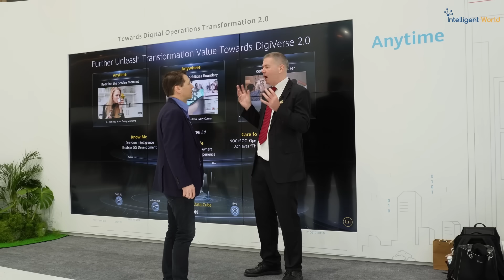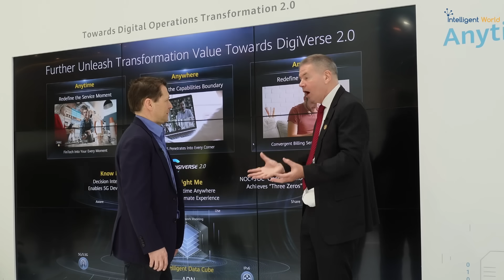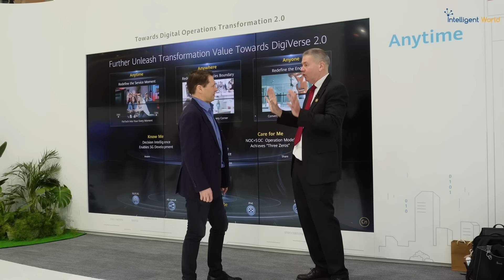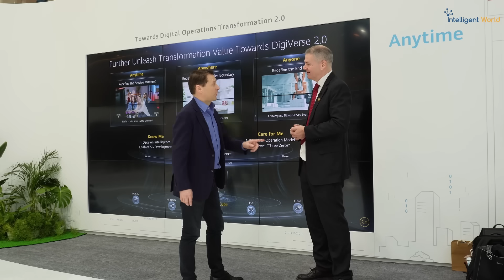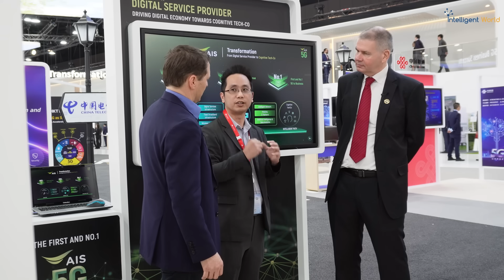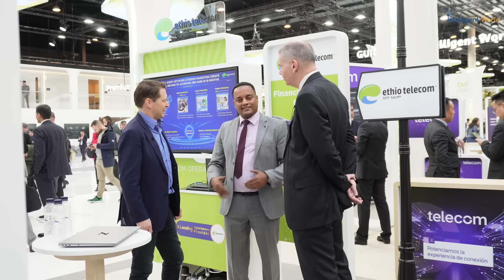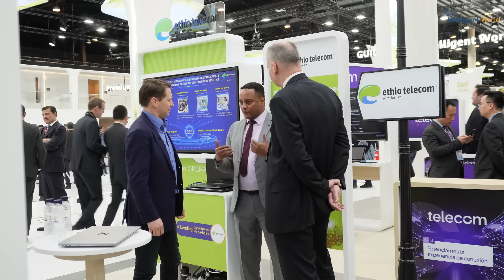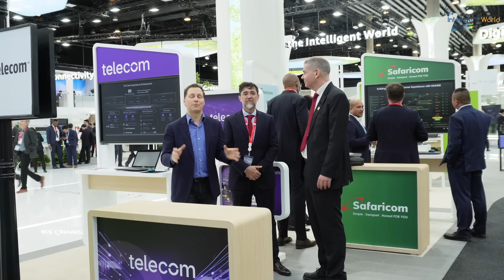Huawei & Partners Leverage Data To Deliver Better Customer Experience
What do AIS, Ethio Telecom & Telecom Argentina have in common? They have partnered Huawei to elevate their customer experience capabilities via digitalization and data processing. Watch Ronald Van Loon at MWC23 and learn more!